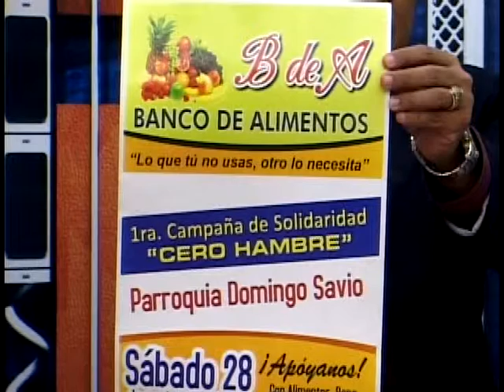Padre Rogelio Cruz en acceso, 26 noviembre 2015 – parte 2